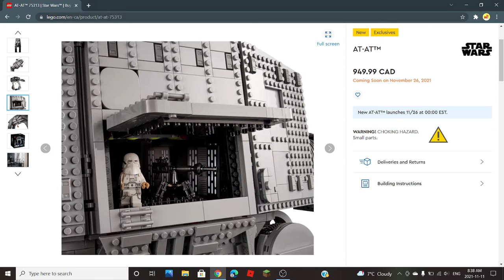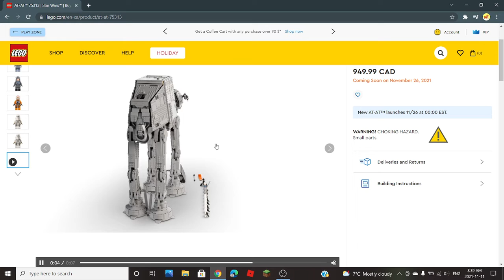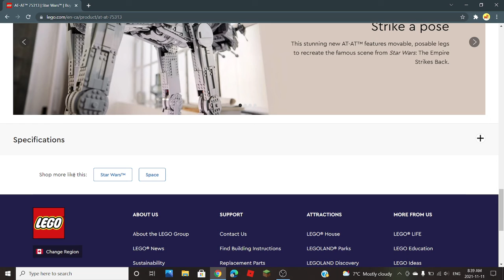LEGO STAR WARS UCS AT-AT | MOST EXPENSIVE LEGO SET?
In this video I show you the Lego UCS AT-AT set coming November 26 2021.
This set it the most expensive Lego set now for $950 CAD.